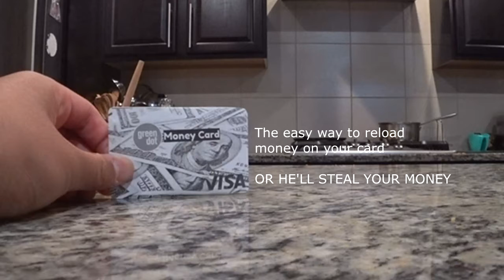Green Dot Money Card Commercial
The easy way to reload money on your card.